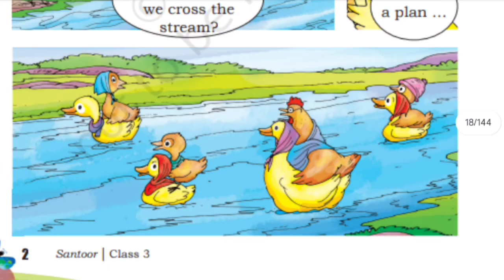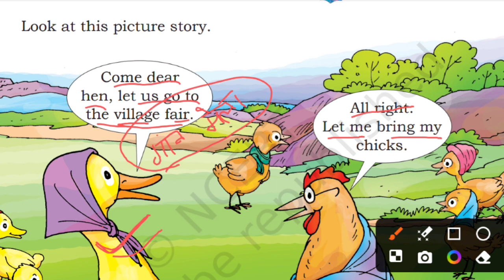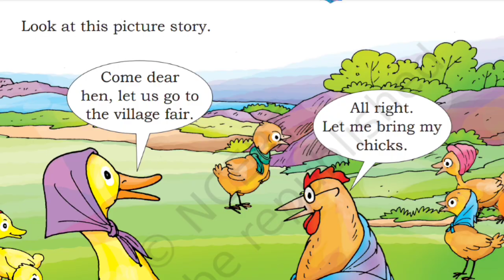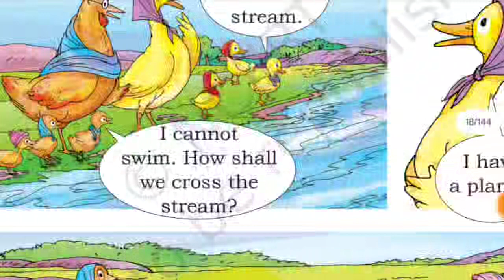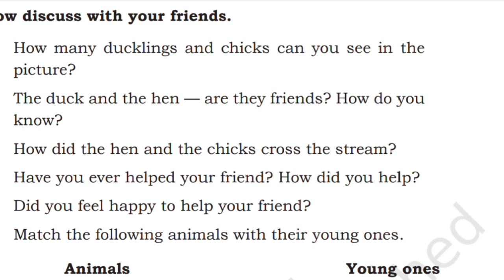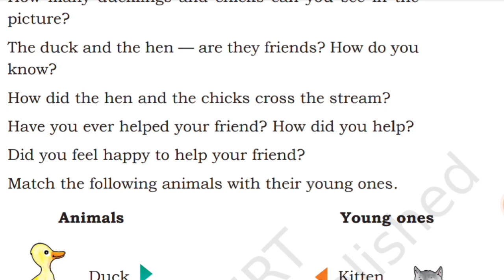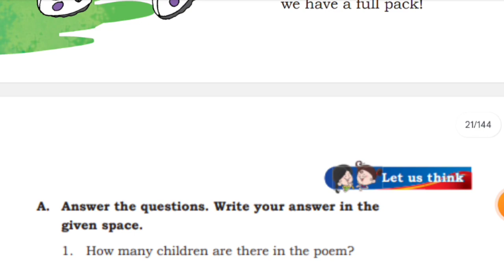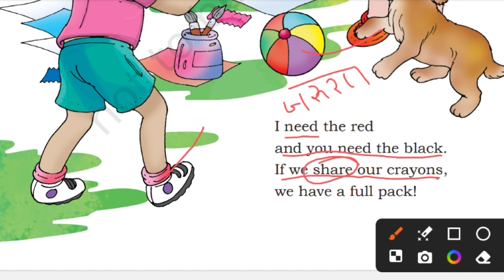New Book Santoor// Class 3//Chapter 1// Colour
by
     Kv teacher universal This playlist is meticulously crafted to assist students in their Hindi NCERT exams, board exams, cycle test, periodic test, final exam, session ending exam, for classes 01 to 8th, and general study tips. It encompasses a wide array of topics such as exam strategies, study techniques, motivation, and tricks to achieve high scores.